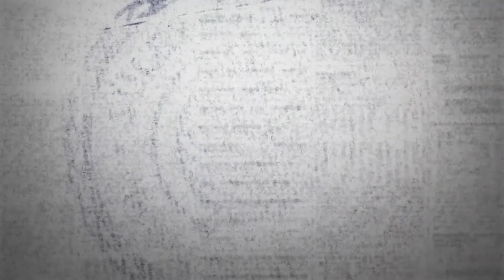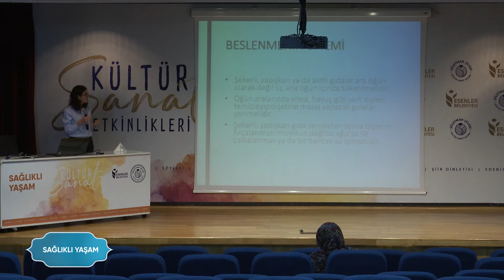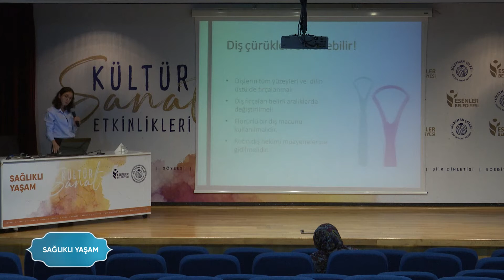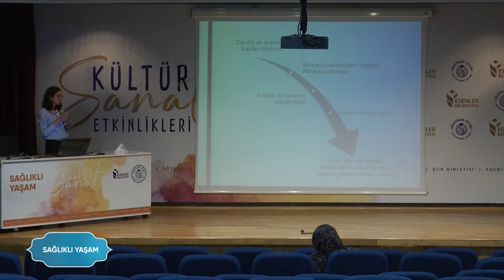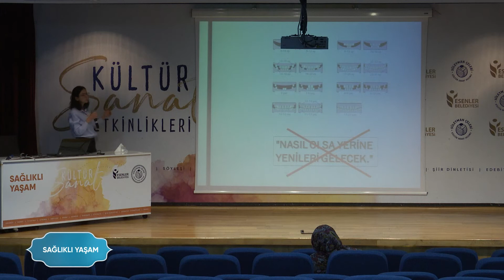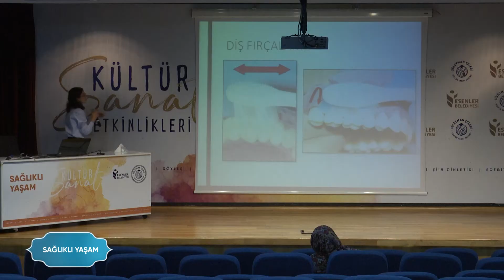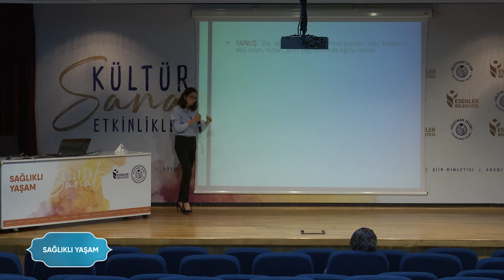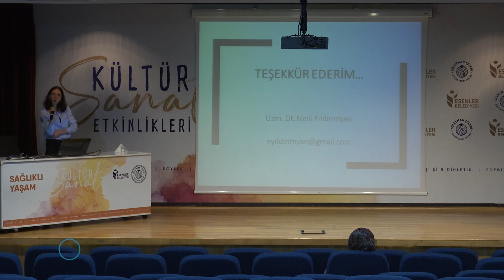Nelli Yıldırımyan - Sağlıklı Yaşam I Ağız ve Diş Sağlığı [23.11.2021]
Genel sağlık üzerinde ciddi etkileri olan ağız ve diş sağlığı konusunda uzmanından detaylı ve faydalı bilgiler elde edebilmek için Dr. Nelli Yıldırımyan’ın konuk olduğu programımızı izleyebilirsiniz...